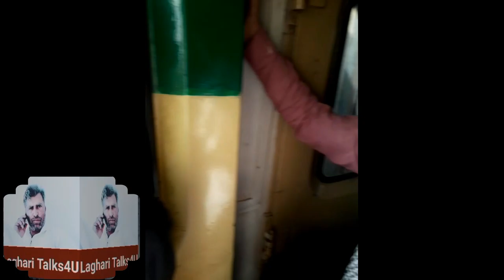Jehlum River Crossing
it to difficult to travel Lahore from Rawalpindi by train.
we suffered a lot, when we travelled by train, because of shortage of trains.